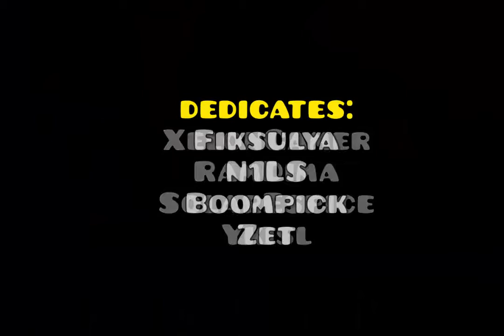GD | Boosted by eopc (me) (harder 7*)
ID: 68544474 (GDY ID: 34985)
i hope this level can get rate)